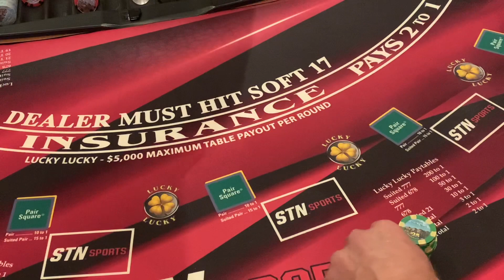WHAT just happened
All in - ALL in

High limit blackjack session at Green Valley Ranch Casino near Las Vegas